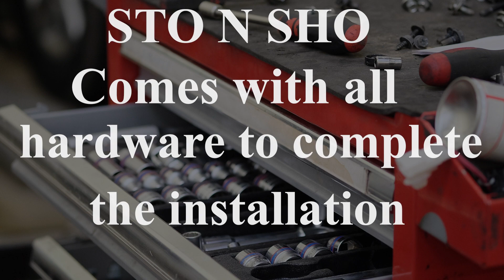Installation Video for 2021-2025 BMW M3-M4 with Adaptive Cruise Control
Installation video for the quick release front license plate bracket for the 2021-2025 BMW M3/M4 with adaptive cruise control/active drivers assist.

STO N SHO part number SNS288a